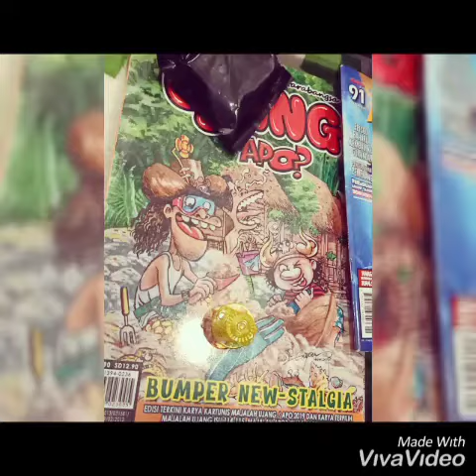Video viral BEYBLADE HUNTER